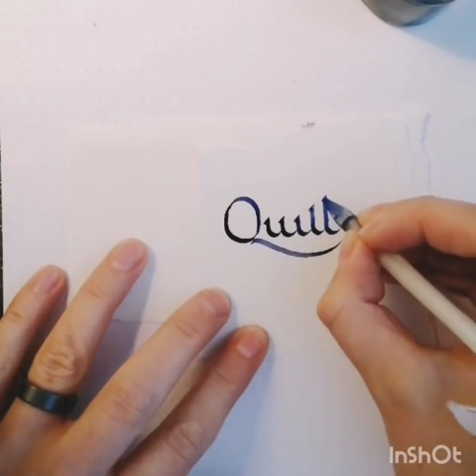writing with a quill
meditative calligraphy with a swan quill like in ancient times